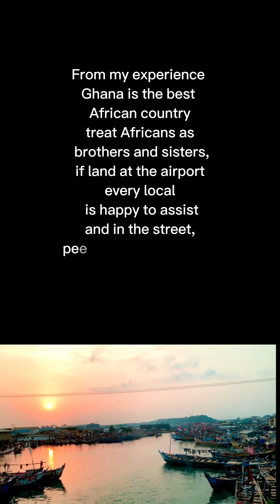Warm welcome in Ghana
From my experience Ghana is the best African country treat Africans as brothers and sisters, if land at the airport every local is happy to assist and in the street, people liked to support you which is very different from other African countries, that treat well western well than their fellow Africans.